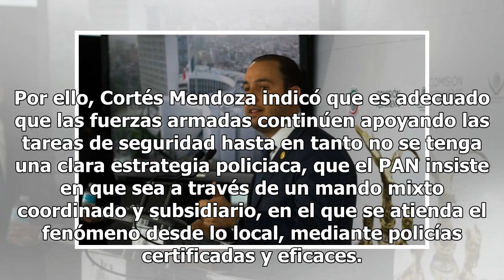PRI deja un país con altos niveles de inseguridad y crisis económica: Marko Cortés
El presidente de la Junta de Coordinación Política de la Cámara de Diputados, el pianista Marko Cortés Mendoza, declaró que el PRI Gobierno deja un país con altos niveles de inseguridad y con crisis económica. En materia de seguridad, queda claro que la estrategia de este gobierno falló, a pe...